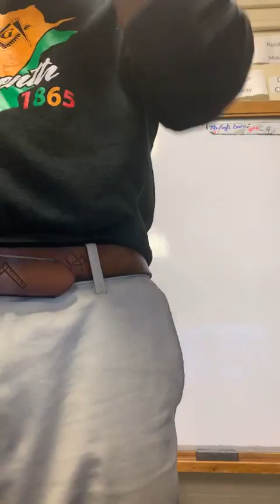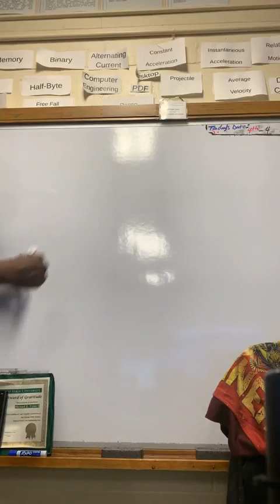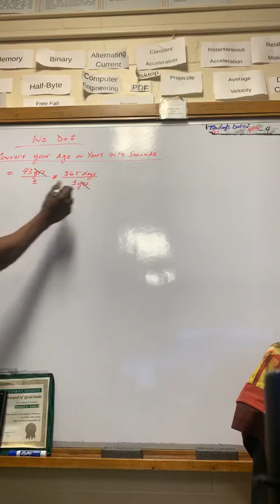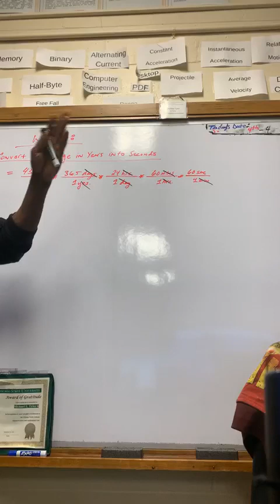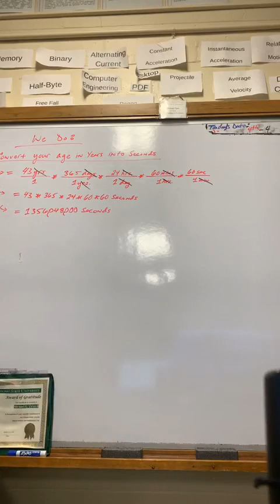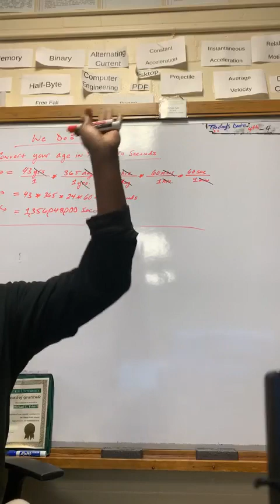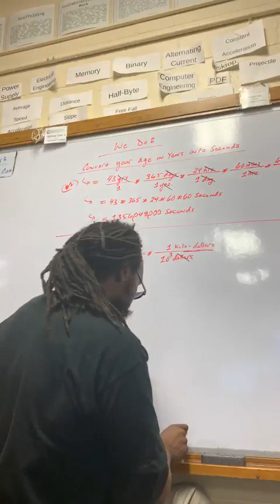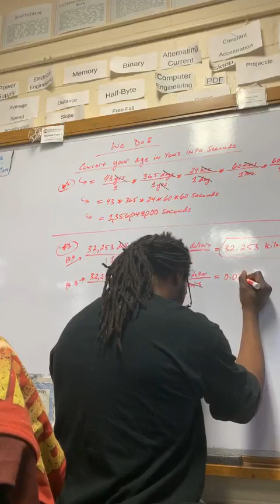[4th-4-2024] 1.2 - "Physics and Society"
/G\ood Afternoon aspirin/g\ Physicists,

Be sure to upload your completed google document converted to PDF via your edsby student portal via clicking on the "browse computer" icon.​

You have until 8 pm tonight to complete this assignment and all of its components.

Stay well out there and Zen